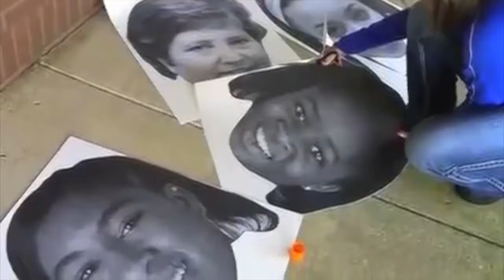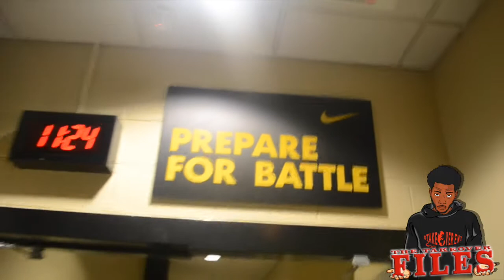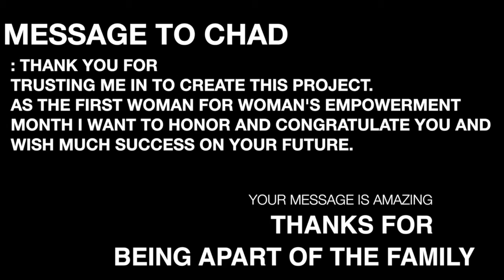Game Over: Composition Clay (Season 2: The TakeOver Files )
Lito TakeOver brings in season 2 of The TakeOver Files with a BANG!!! With the first installment for Woman's Empowerment Month, this great episode is on Chadarryl Clay from Chattanooga, TN. Watch as Tennessee's two time Miss Basketball & State Champion '11, '12 prepares for her last collegiate home game at @VCU life after basketball.

Shot by: @_Jewlz, The_TakeOverFiles
              @_J3wlz - Understand